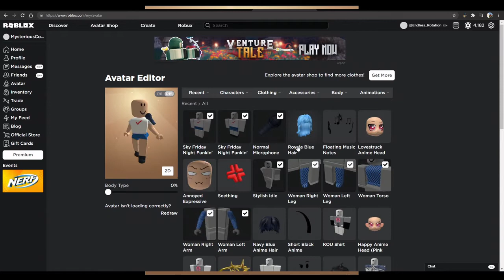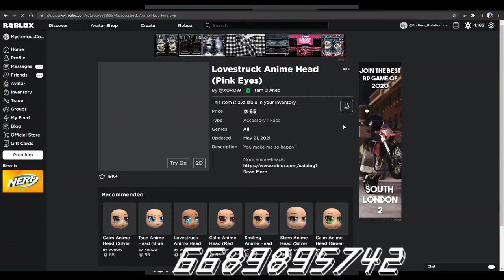How to make Sky in ROBLOX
This is my cosplay tutorial on how to make Sky from Friday Night Funkin' on ROBLOX. Sky, the overly obsessed fangirl who will do anything to be the girlfriend of boyfriend